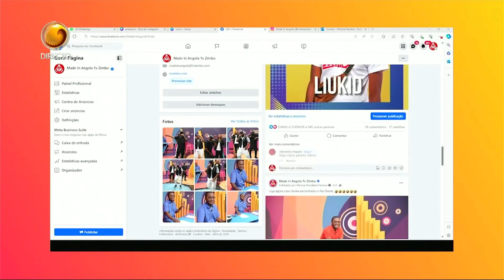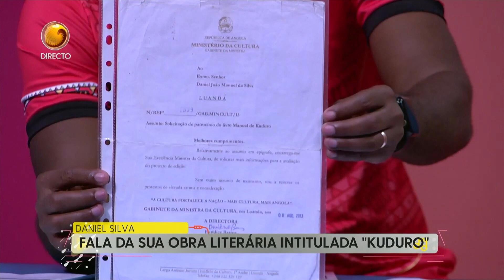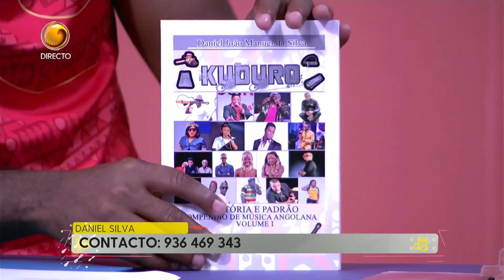Obra literária intitulada Kuduro | Made In Angola | TV ZIMBO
MadeIn Angola, é o programa de música da TV Zimbo,que visa sobretudo contribuir na expansão da música nacional. O programa de música da televisãonúmero 1 do país, tem sido uma verdadeira montra para vários talentos e músicos já consagrados, que pretendem promover as suas músicas. Temos no programa momentos de muita música, de conversa descontraída com os artistas, e os toques múndias do apresentador, show man, GeovaneComandala. Então,temos mil um motivos, para acompanhar o Made In Angola, o programa que faz balançar o corpo ao som da musica angolana.
A boa música você ouve aqui, no Made In Angola.